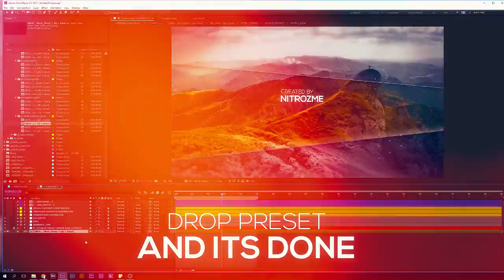Handy Parallax Presets | After Efects Project Files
4K | 1080P | 720P Resolutions
Works with After Effects CS 5.5 and above
No Plugins Required
Sound FX Includes
Video Tutorial Includes
AEP Preview Video Includes